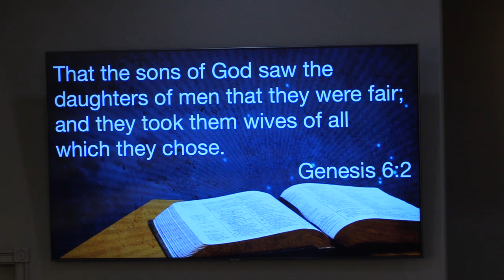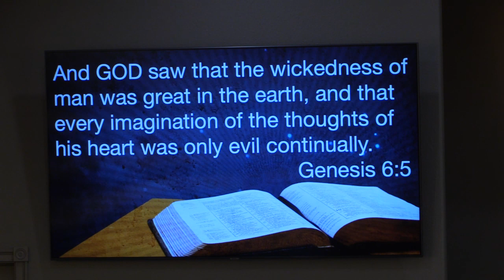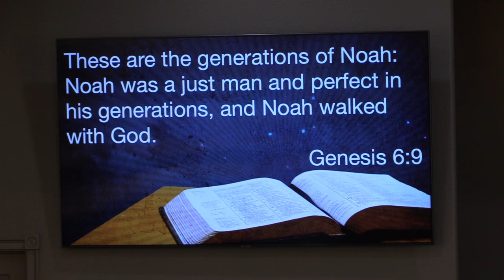Impacting A Life by Pastor Larry Fry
Impacting A Life by Pastor Larry Fry at Pleasant Hill Missionary Baptist Church in Lockesburg AR.